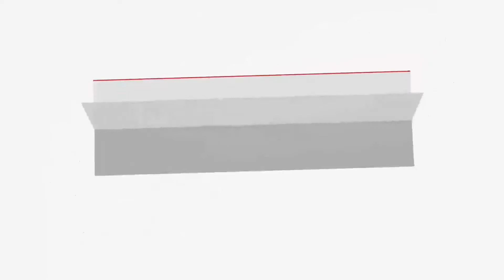dating, keeping to yourself, & fake friends. || Sylvester McNutt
Check out my live speaking dates below and come soak up some good vibes, some valuable information, and come vibe with me.

Speaking Schedule:

Miami - July 29th
Chicago - August 12th
New York - August 19th
Atlanta - September 9th
Toronto - September 16th
Philadelphia - October 14th
Dallas - November 18th
San Diego - December 7th
Phoenix - December 9th